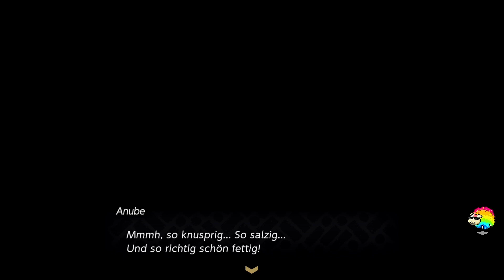The Legend of Zelda: Echoes of Wisdom #8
Live Let's Play von Legend of Zelda: Echoes of Wisdom